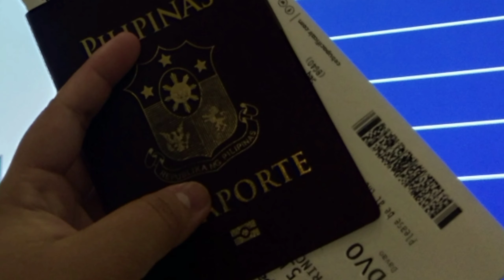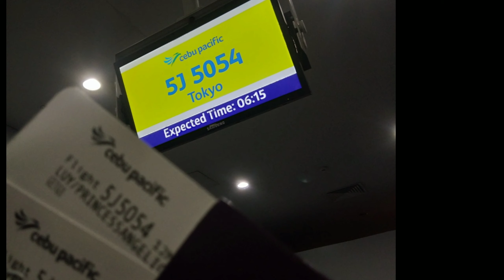Going to japan! | VLOG #14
Sorry guys its very late na to upload but I hope na mag enjoy kayo sa oag watch ❤ Arigato guzaimas!